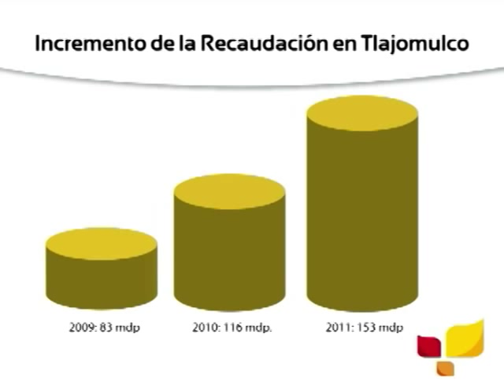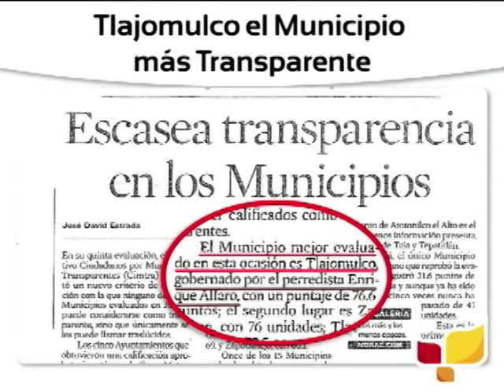Segundo Informe de Gobierno de Enrique Alfaro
Discurso de Enrique Alfaro durante su Segundo Informe de Gobierno, el 1 de diciembre de 2011 en el nuevo Centro Administrativo de Tlajomulco.

El Gobierno de Enrique Alfaro se caracterizó por impulsar un histórico programa de obra pública y equipamiento urbano, una política social comprometida y responsable y un plan de rescate y conservación de los espacios públicos para reconstruir el tejido social.

Durante los primeros dos años de gobierno, la administración de Enrique Alfaro contrastó con los gobiernos anteriores y con el resto de administraciones municipales impulsando programas inéditos y fortaleciendo una visión de gobierno diferente.